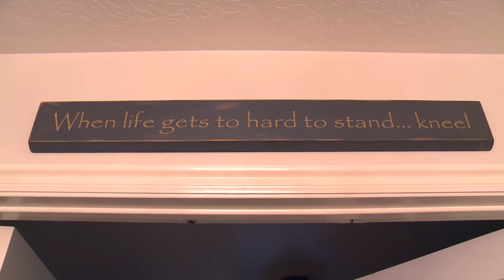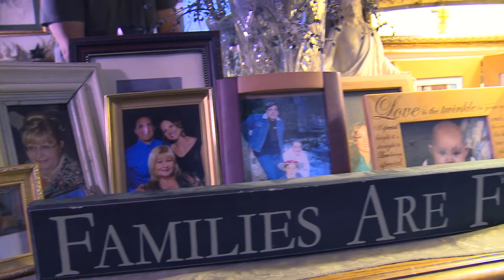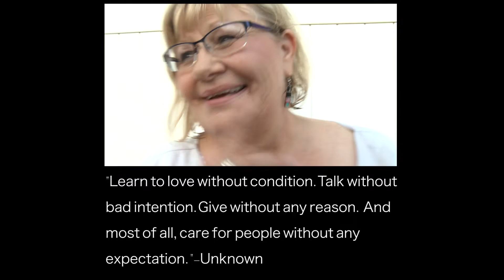Sharing Genuine Love: Verna Jo's Story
Saddened by the loss of so many innocent people in Orlando last week.

When in the midst of such darkness, we must remember the powerful principle of loving one another.